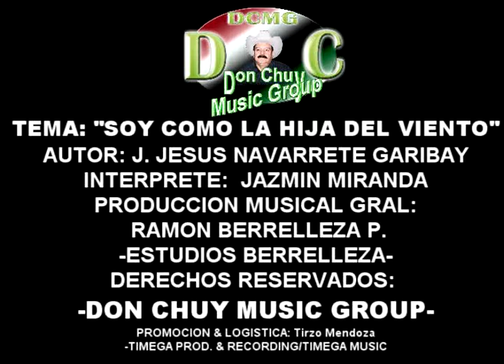SOY COMO LA HIJA DEL VIENTO - CANTA: Jazmin Miranda AUTOR: DON CHUY NAVARRETE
UNA AUTORIA DE J. JESUS NAVARRETE GARIBAY "DON CHUY' INTERPRETADO AMABLE Y TALENTOSAMENTE POR NUESTRA AMIGA -JAZMIN MIRANDA- (DESDE ACA EN PHOENIX, ARIZONA)- ESTOS TEMAS AL MOMENTO ESTAN EN CALIDAD DE PROMOCION DEMOSTRATIVA.. LA CUAL REPRESENTA UN TEMA MAS DEL PORTAFOLIO DE AUTORIAS DE "DON CHUY", E IGUAL MUESTRA EL NATO TALENTO DE LA GUAPA SINALOENSE -JAZMIN MIRANDA- LA CUAL PROMOVEMOS DE MANERA DESLIGADA A SU TRABAJO ARTISTICO Y SUS CONTRATACIONES ARTISTICAS DE LA CUAL SOLO ELLA ES RESPONSABLE, ACLARANDO QUE CUALQUIER INTERES DE CONTRATACION, TIENE QUE SER DIRECTAMENTE CON ELLA... AQUI LES COMPARTO PARTE DE SU PORTAFOLIO E INFO DE CONTACTO: POR FACEBOOK EN INSTAGRAM EN YOUTUBE - & PARA INFORMACION DE ESTA AUTORIA Y MUCHAS MAS, POR FAVOR COMUNIQUESE AL CON DON CHUY NAVARRETE - O ESCRIBANOS AL CORREO ELECTRONICO : - O PUEDE IGUAL MANERA MANDAR UN MENSAJE EL FACEBOOK/MESSENGER DE DON CHUY MUSIC GROUP